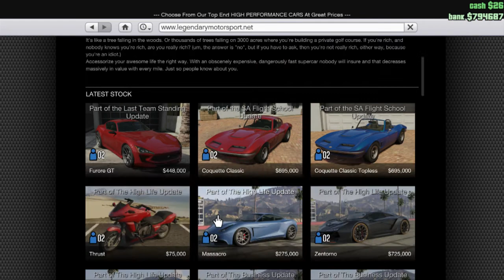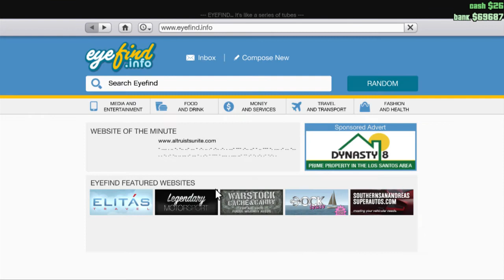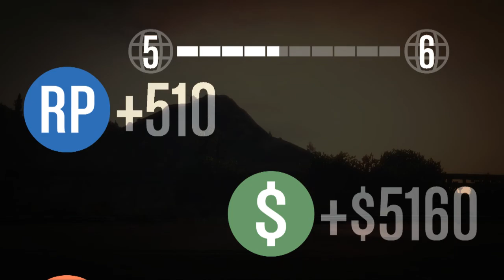GTA 5 PC OnlineEp:1 "Zentorno & Golf Cart Race, Fighting" (GTA 5 Online Funny Moments)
GTA5- Pc Online Join Meaty Myself and Various friends as we kick ass, get wrecked and have fun in this killer Sandbox Blockbuster

These thoughts and opinions are my own, and not that of my employer  or the game creators.